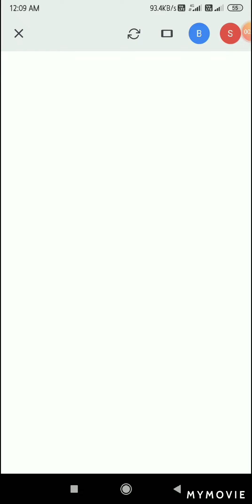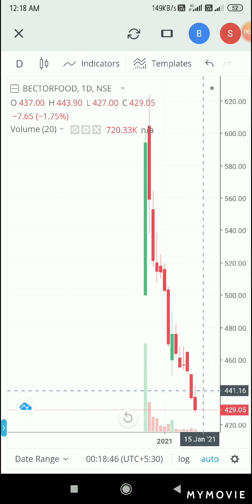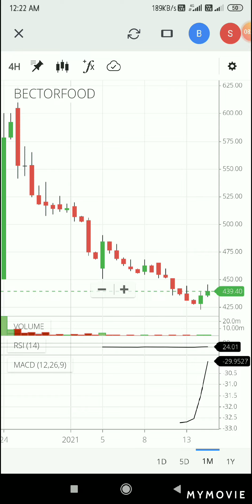Mrs. Bectors Food Specialities Ltd | Best company Consumer Staples | FMCG - Foods